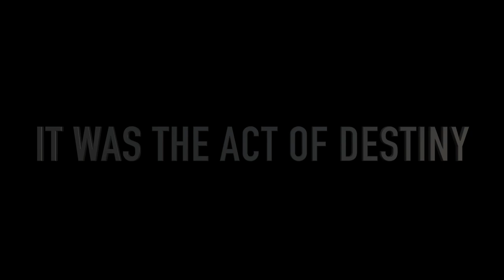PLAYERENGINEER'S BATTLEGROUNDS | KGF | ENGINEERING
You all know today is a big day for gamers and movie freaks as the new snow map Vikendi and the blockbuster movie KGF has been released.
Here is a small tribute to the movie, the game, and all ENGINEERS.